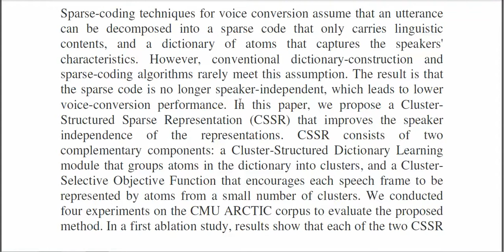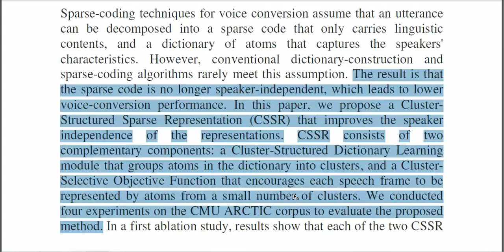learnign structured sparse reprsentations for voice conversion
* Complete Source Code
 * Complete Documentation
 * Complete Presentation Slides
 * Flow Diagram
 * Database File
 * Screenshots
 * Execution Procedure
 * Readme File
 * Video Tutorials
 * Supporting Softwares

Support Specialization
 * 24/7 Support
 * Ticketing System
 * Voice Conference
 * Video On Demand
 * Remote Connectivity
 * Document Customization